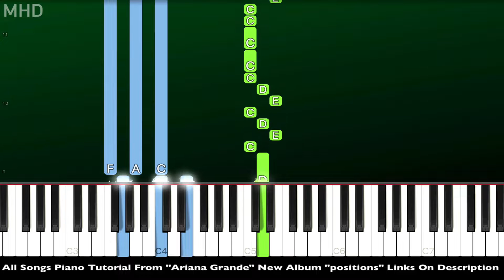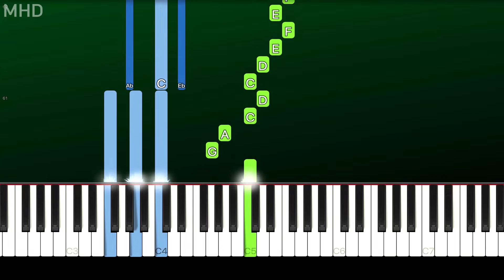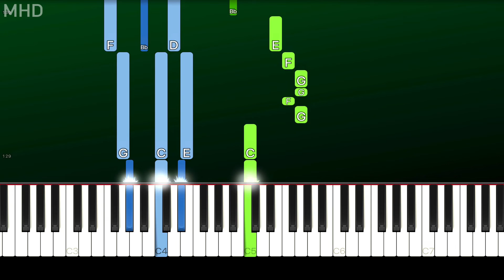Ariana Grande - six thirty (Piano Tutorial Easy)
► Learn How To Play "Ariana Grande - six thirty" (Piano Tutorial | Piano Cover)

► All Songs Piano Tutorial From "Ariana Grande" "positions" Click Here"

🔎 SOCIAL 🔎